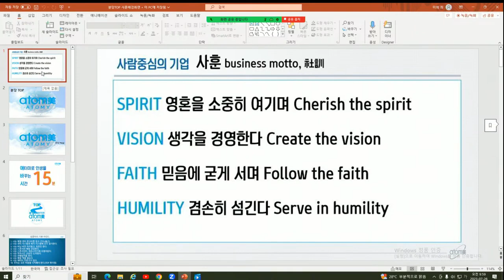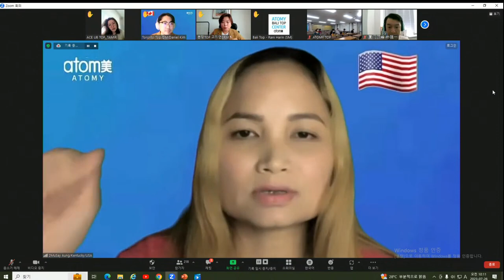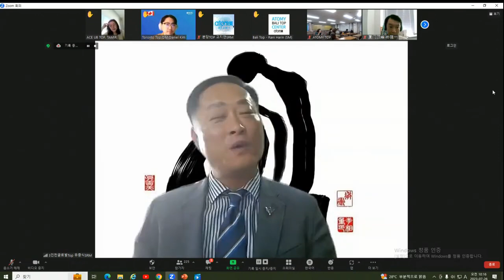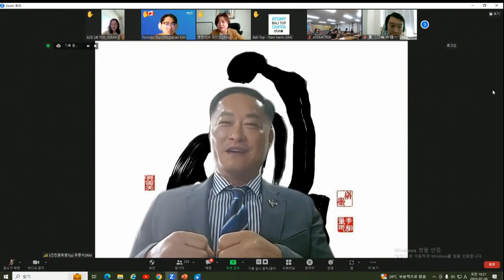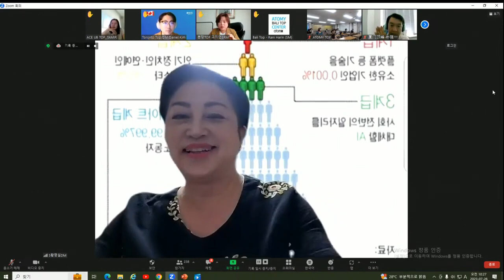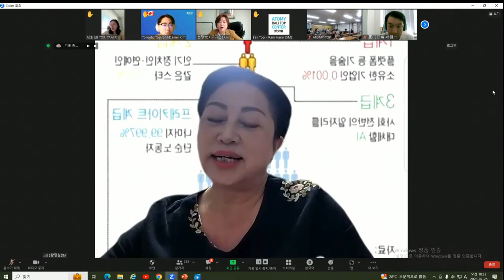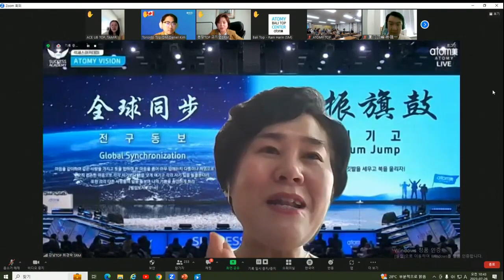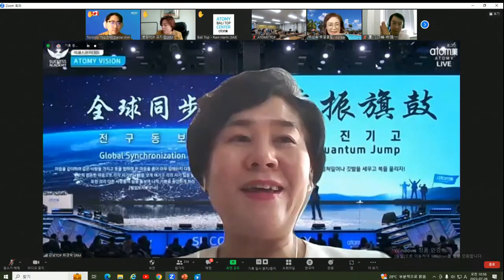TOP 글로벌 통합조회